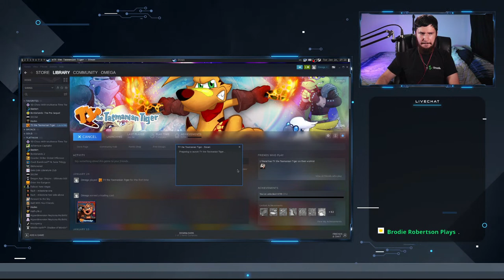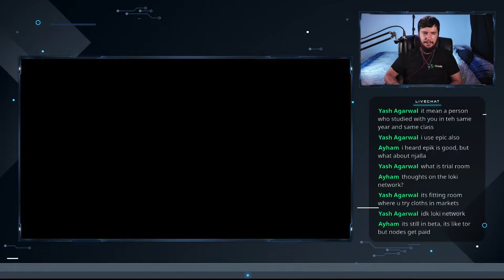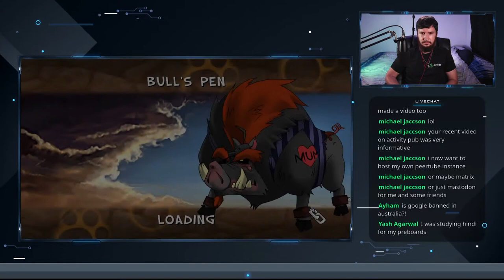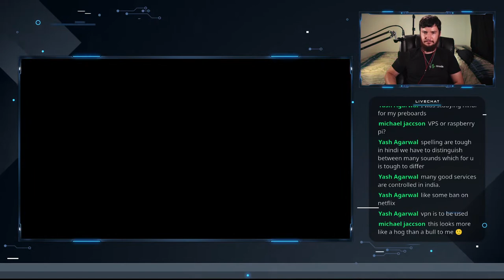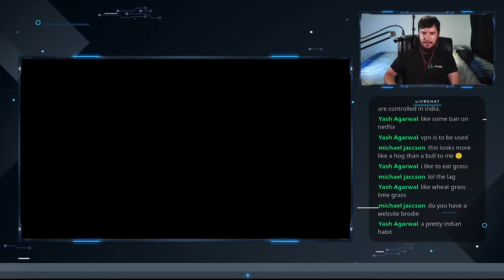【Ty The Tasmanian Tiger】Perfect For Australia Day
Don't usually do streams on a Tuesday but I thought since it's Australia day, there's no better time to start playing Ty The Tasmanian Tiger. So here we are.

Unless otherwise stated all the games I play on this channel will be played on Linux.